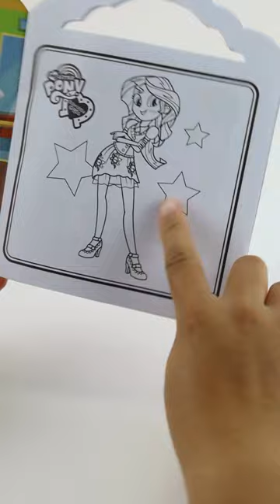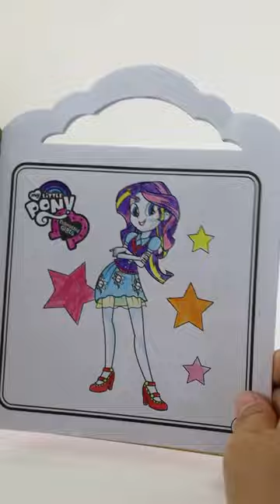3 in 1 Activity Jumbo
3 in 1 Activity Jumbo
Apa kabar Sahabat DG? Yuk kenalkan dengan produk DG Toys ini, yaitu 3 in 1 Activity Jumbo. Dalam buku ini ada beragam aktivitas seru bersama karakter favoritmu. Wah, apa saja ya, aktivitasnya?🥰